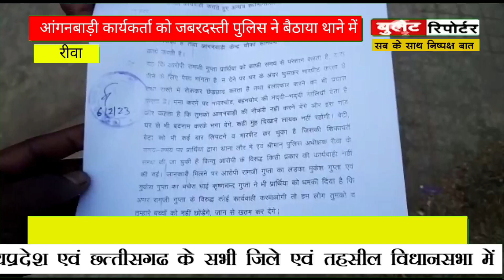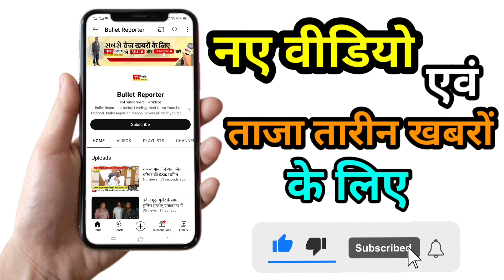रीवा से खबर/आंगनबाड़ी कार्यकर्ता को जबरदस्ती पुलिस ने बैठाया थाने में सीएम हेल्पलाइन में शिकायत बंद